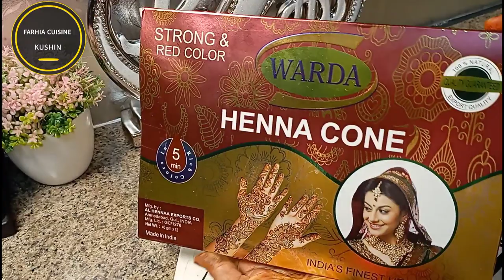lugaha iyo gacmaha ciilan sharoto shidan 🤗 full henna Sudanese using tape enjoy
BISMILAHI RAXMANI RAXIM ALAHU MASALI ALLA MOHAMED